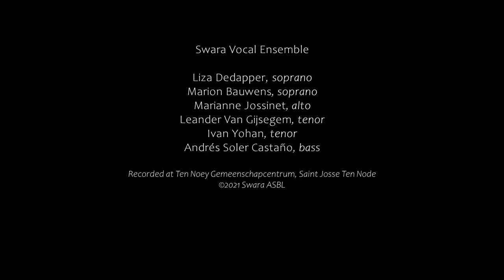Arr. Peter Gritton - Have Yourself a Merry Little Christmas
Hugh Martin/Ralph Blane, Arr. Peter Gritton - Have Yourself a Merry Little Christmas.
Swara Vocal Ensemble, Belgium.
Liza Dedapper, soprano
Marion Bauwens, soprano
Marianne Jossinet, alto
Leander Van Gijsegem, tenor
Ivan Yohan, tenor
Andrés Soler Castaño, bass

Recorded at GC Ten Noey, St Josse ten Node/Brussels